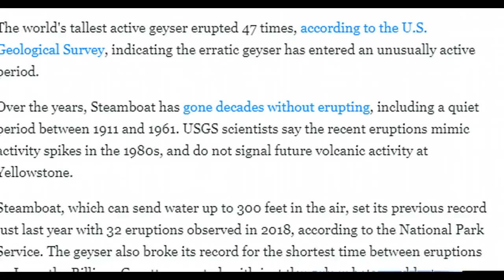World's Tallest Geyser In Yellowstone Breaks Eruption Record, Stunning Visitors and Scientists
Steamboat Geyser in Yellowstone National Park blew past its yearly eruption record in 2019.

The world's tallest active geyser erupted 47 times, according to the U.S. Geological Survey, indicating the erratic geyser has entered an unusually active period.